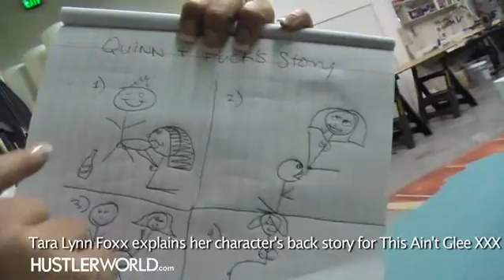Behind the Scenes with Hustler's Glee XXX with Tara Lee Foxx (SFW)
Tara Lee Foxx talks about her role in Hustler's Glee XXX parody and makes a SFW diagram of one of her scenes in the film.